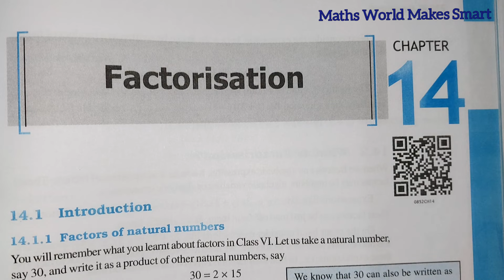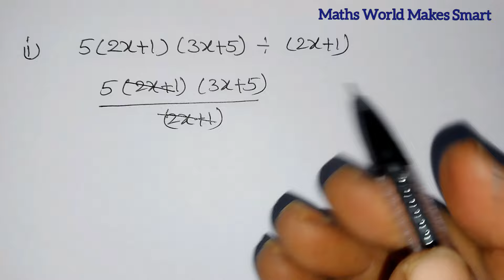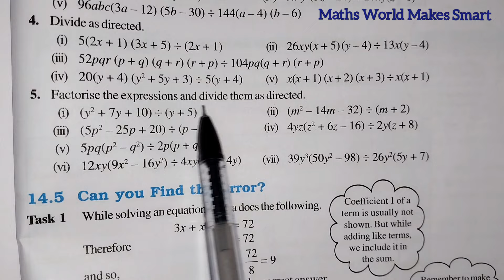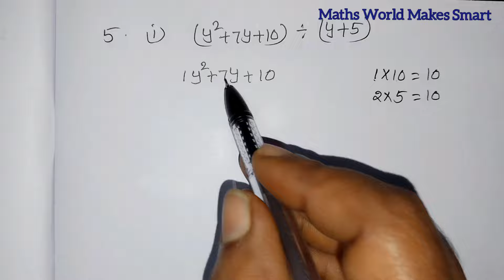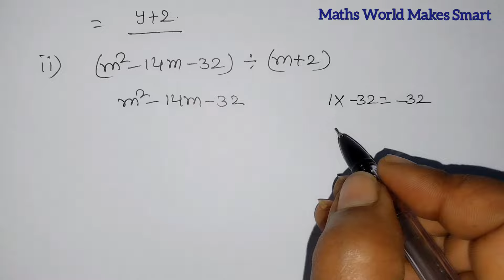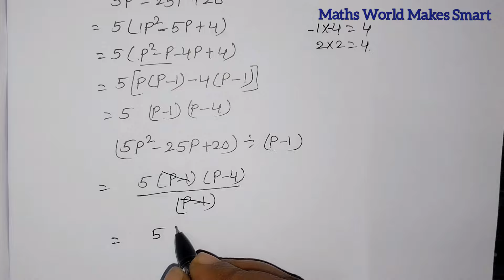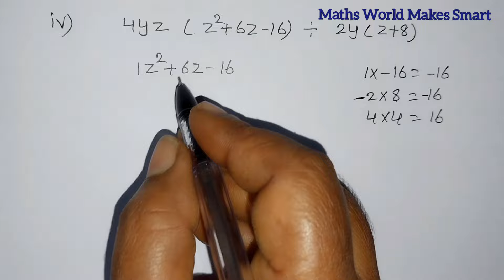8thClass, Factorisation, Exercise 14.3, Q.No.4,5 AP New Syllabus ‎@mathsworldmakessmartintelugu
8thClass,
Factorisation,
Exercise 14.3
Q.No.4,5
apnewsyllabusmaths 8thclass ‎@mathsworldmakessmartintelugu